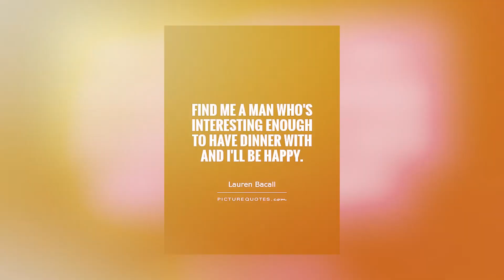DUMBEST RAPPERS Who Went BROKE for stupid reasons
Did you know that some of the world's biggest rap stars have gone from being multi-millionaires to filing for bankruptcy?

It's hard to believe, but it's true. Some of these rappers went broke for some dumb reasons you can never image of. So, what exactly went wrong for these once-successful artists, and how did they end up in such dire straits? Let’s get it on.

0:00 Intro
0:18 Toni Braxton
1:32 Xzibit
2:56 Lil Kim
4:45 Fat Joe
6:19 DMX
7:46 MC Hammer
9:03 50 Cent

Welcome to The Luxurious, watch videos of the unbelievable life of luxury about the most interesting and the richest people on earth! We will show you the most amazing top 10 and top 5 topics.

Whether you want to learn about the lifestyle of famous celebrities and billionaires and how they spend their millions, the most expensive things in the world, money topics and even some of the strangest discoveries - we've got you covered.